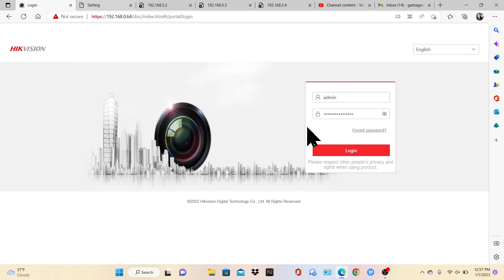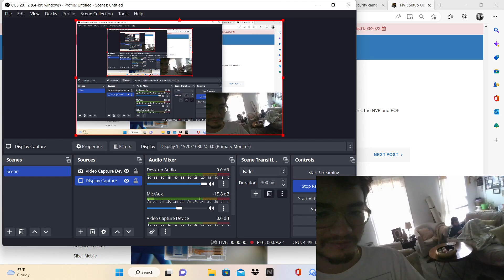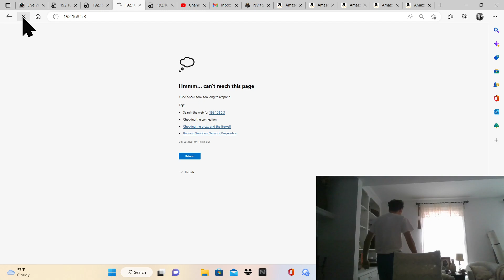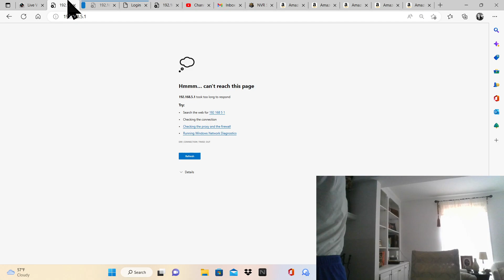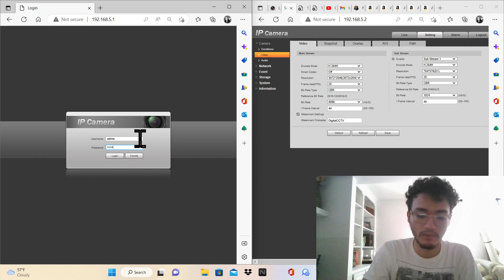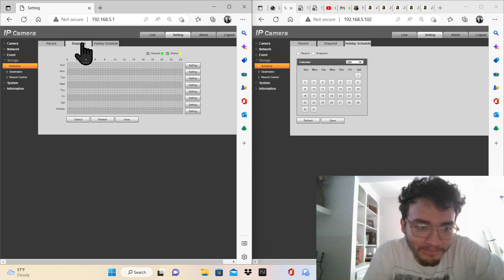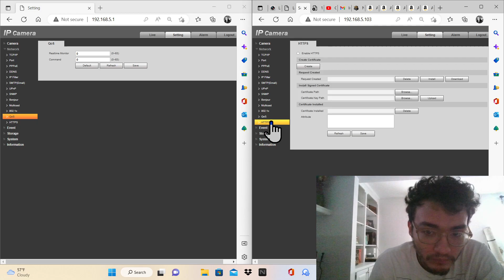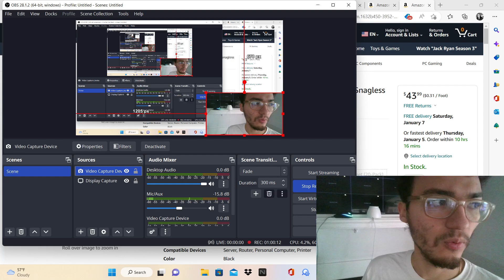Configuring a Hikvision USA "DS-7716NI-I4/16P" NVR with VALUCAM "IPC4631CA-28" | Garbage Man Tech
Welcome Viewers to my first video. In this video I will show you how to configure a Hikvision USA "DS-7716NI-I4/16P" NVR with several *terrible* VALUCAM (aka Dahua) IPC4631CA-28 cameras.

You need the following:

ONVIF Protocol Camera

Netis 24 Port Unmanaged Gigabit Switch

STEAMEMO 8 Port Gigabit PoE Switch (Only needed if you have more cameras than the NVR)

CAT 5e Ethernet Cable (Honestly get any brand! This isn't the same CAT 5e as in the video, but it honestly works great, get a shorter cable length though)

Logitech G600 MMO Mouse (Not all NVR come with a mouse, and if they do they are really old and small)

Very Reliable Mechanical Keyboard (Loud, but you can put foam in the back plate to make it more quiet)

Conclusion: Skip ahead to 0:39:07 for quick tutorial and and see my exact setting for camera 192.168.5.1 or (ICP-1), which is the main camera; demonstrating why CAT 8 doesn't work for the additional cameras (same as the main camera) and why CAT 5e works.

P.S. Allah is always with you, stay strong and happy new year! Sorry about the beings making noise in the background.